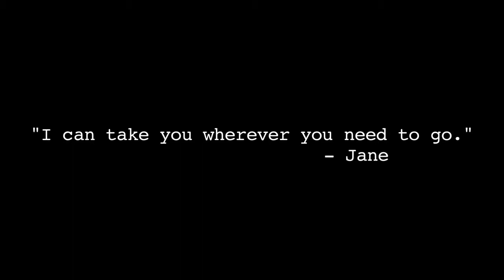'Sarah Tonin' Web Series: Pilot Episode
'Sarah Tonin' is the story of a manically unstable woman who seeks to define herself through the company she keeps.  But as Sarah strives to conceal a life-long secret subdued by drug abuse and shameless partying, she must come face-to-face with the realities of her promiscuous lifestyle.